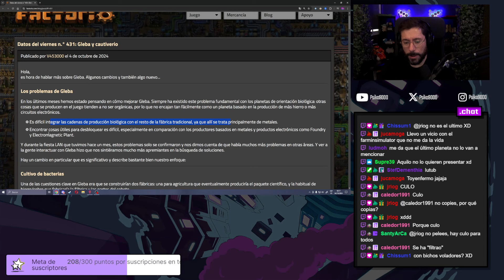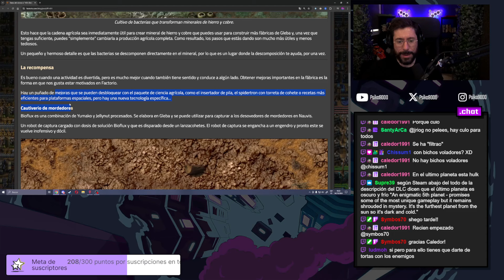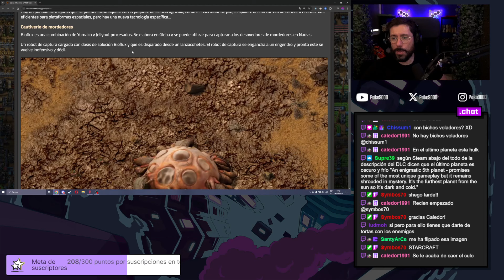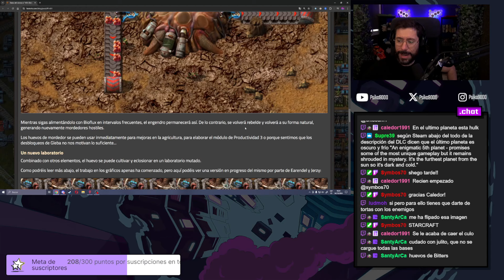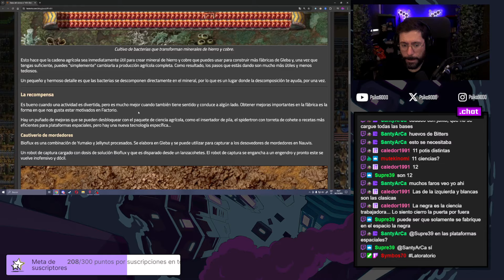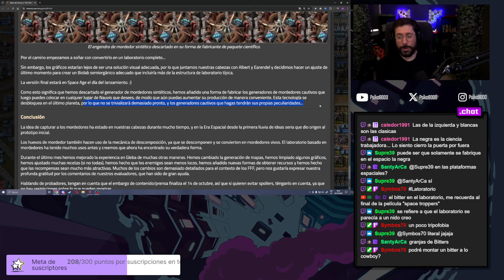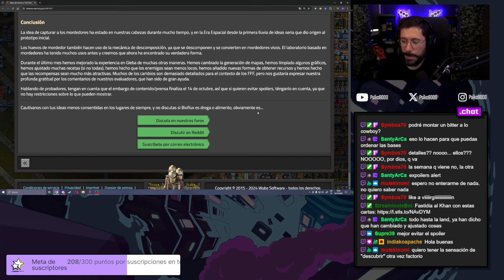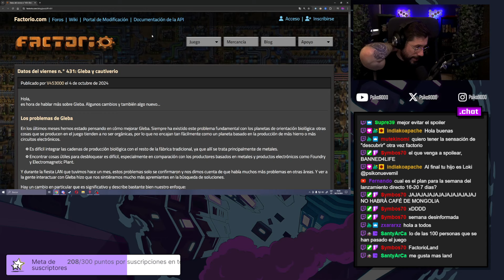FFF 431 | Factorio Gameplay Español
FACTORIO Gameplay Español
💸 Enlace Amazon para apoyar el canal